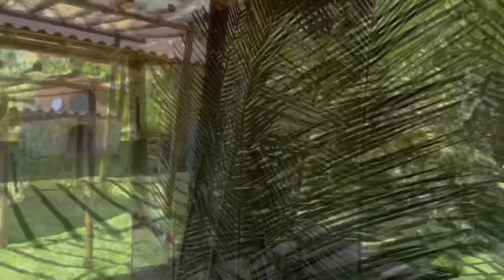Da pra fazer uma festa infantil com coisas simples da roça- aniversário da Gegê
Oi meu povo! segue o link do meu livro digital

Fanpage Facebook- Cleide Lifestyle
Endereço:
Cleide Souza
Caixa postal 473
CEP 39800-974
Teófilo Otoni MG

Vídeos que talvez não tenha visto